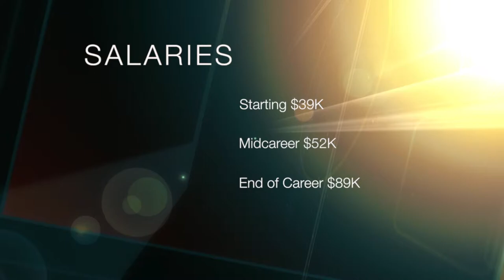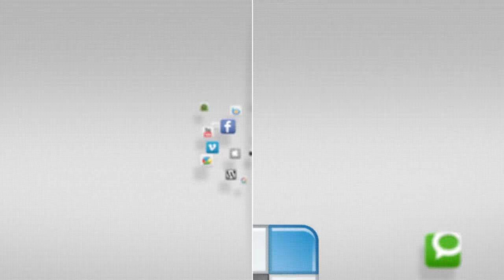JROTC Instructor - Career Corner - YCTV 1405